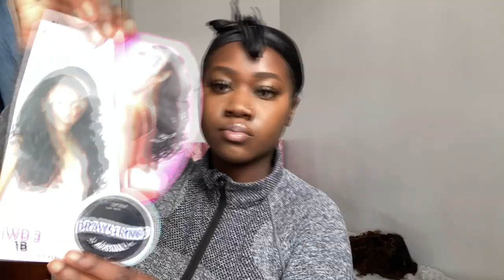90's HOLLYWOOD GLAM CURLS | SENSATIONNEL IWD 3 HALF WIG & PONY STYLING TUTORIAL | UNDER £35!!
Todays video is a hair styling video on a budget 90's HOLLYWOOD GLAM CURLS | SENSATIONNEL IWD 3 HALF WIG & PONY STYLING TUTORIAL.

•AMAZON LINKS•

-ENTREPRENEUR EDITION
Bubble Mailers
Amazon Scale
White Bowl
Spatula Set
Seal Bags
15 Drawers
Lip Gloss Tube

-CAR EDITION
Tyre Inflator
Car boot organiser
Car cleaner
Car battery charger
Bluetooth Transmitter
Thank you so much if you decide to use!